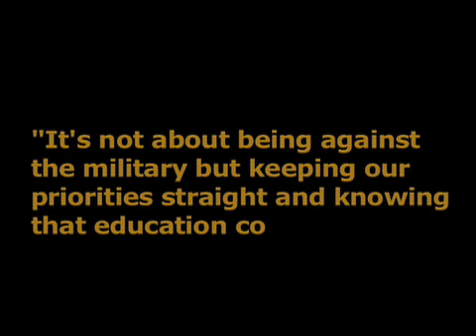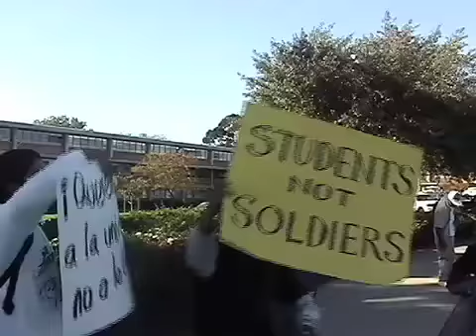Shooting Range in a High School Campus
While a student at Mission Bay High School, Nancy Cruz helped organize students and parents to remove ROTC shooting ranges from their campus.